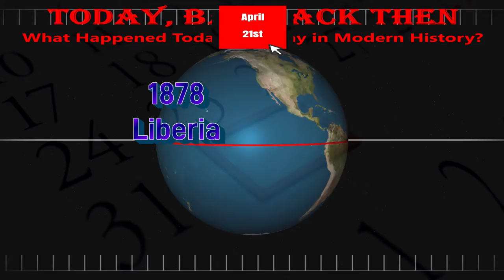Today, Back Then / What Happened on This Day? / April 21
Today we cover events throughout history that occurred on April 21st.